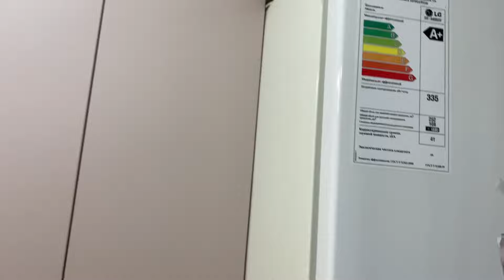VLOG: Муж забрал Извинения / Мукбанг суши / Роллы / Салат Цезарь / Пицца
Всем привет 🤗💕Меня зовут Алвина💕